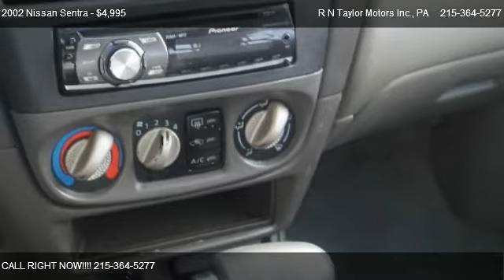2002 Nissan Sentra XE - for sale in Feasterville, PA 19053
R N Taylor Motors Inc.
301 Bustleton Pike

in Feasterville, PA 19053

Come test dirve this 2002 Nissan Sentra XE for sale in Feasterville, PA.

 RN Taylor Motors Incorporation's vision statement is to provide all levels of pre-owned vehicles to our prospective buyers.  Our mission statement is to "Taylor to our customer's car buying experience."   We have over 50 units in stock and our price ranges from $2,995 to $29,995. Please be advised pricing reflects a $2000 cash down payment or equivalent trade equity.